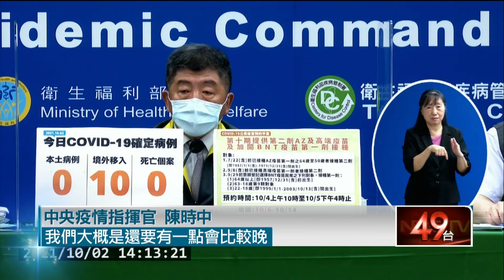戶外口罩擬鬆綁！ 夜市開放「邊走邊吃」？ 陳時中回應了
國內疫情逐漸平穩，中央疫情指揮中心預計明（3）日將說明在戶外免戴口罩措施，但指揮官陳時中強調，並非所有場合都可以拿下口罩，像是夜市邊走邊吃絕不開放。實際詢問夜市攤商和民眾，都很認同阿中部長的說法，畢竟拿下口罩多少有風險。